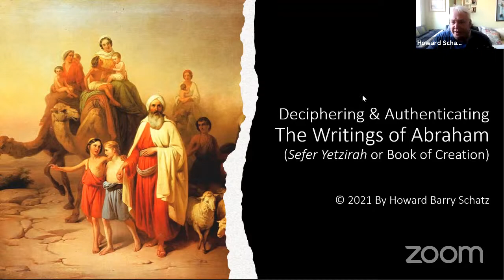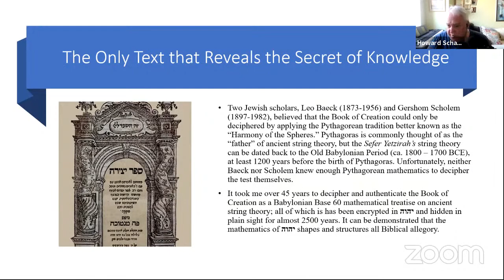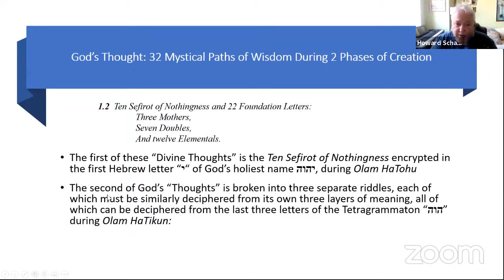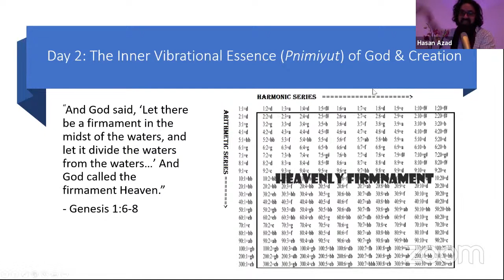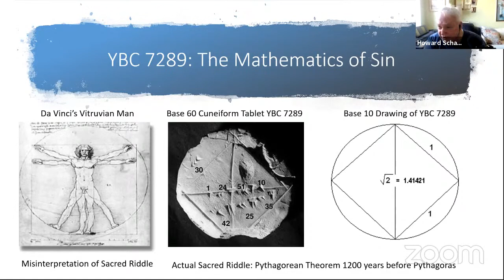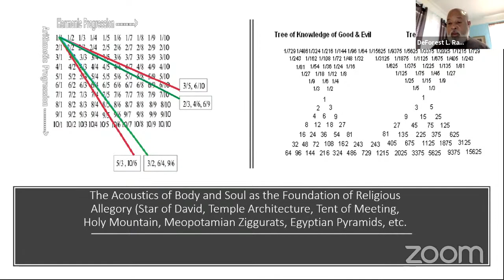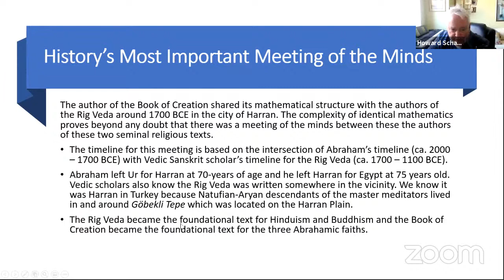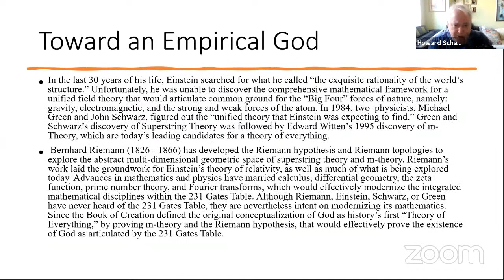Deciphering & Authenticating Abraham's Writings (Sefer Yetzirah) - Howard Schatz, DeForest Raphael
Howard Schatz has spent 45 years deciphering and authenticating monotheism's most ancient and sacred text, the Sefer Yetzirah (Book of Creation). These are the only writings attributed to the great patriarch Abraham by many within the Chasidic Jewish community, being considered seminal writings on monotheism and Kabbalah.

Although the Book of Creation is widely considered the oldest Kabbalistic text, the academic world has largely ignored it, primarily since no one has been able to convincingly link it to the Hebrew Bible, until now. That is just one of the historical, philological, and archaeological challenges to verifying the Book of Creation's authenticity. Howard has addressed and refuted each of these challenges. He believes that his efforts ought to put the Book of Creation on a firm academic footing for the first time. The writings of Abraham provides a profound theological common ground among the three Abrahamic faiths, a framework for a true and lasting peace.